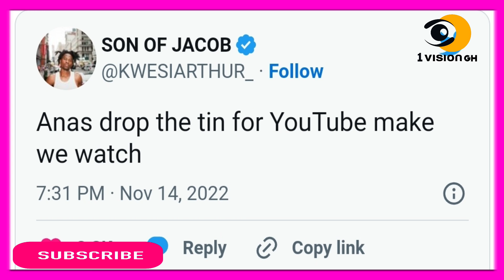Eiii - POPULAR GHANAIAN RAPPER ADVICES ANAS ON HIS GALAMSEY ECONOMY